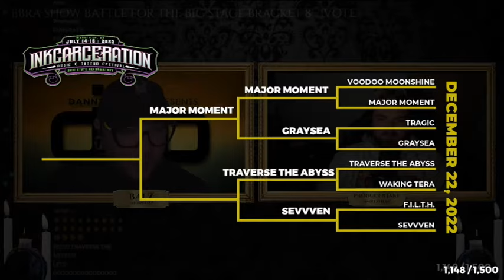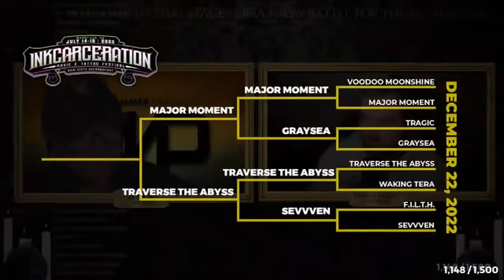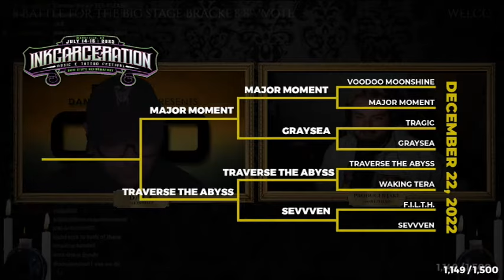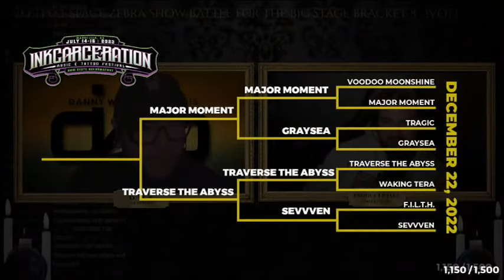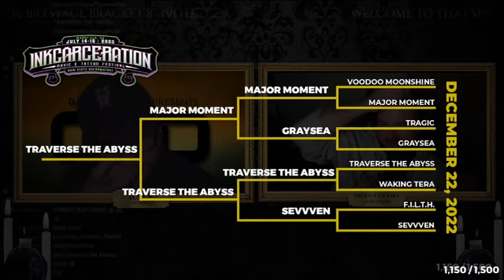Traverse the Abyss - The Battle of the Bracket to Inkcarceration Festival 2023 w/ finals stream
The story of how we got into the mix on Danny Wimmer Presents Twitch channel (DW Presents), met Bobby the owner of Blackcraft, were presented a golden ticket into the bracket & battled our way to a slot on the Inkcarceration Festival July 14-16, 2023 in Mansfield, OH!

Date of Stream: December 22nd, 2022

Songs in the intro story:  "Trainwreck" & "Frankenshuffle"
Songs in the stream: "Time Flies", "Only Human", "Battle Cry" & "Nemesis"